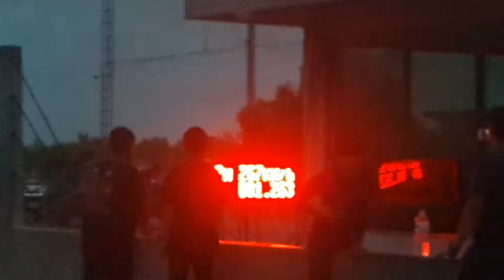ยกล้อมานานแล้วนะ เบิร์ดหลักห้า 8.114 sec. Test run 21/01/60